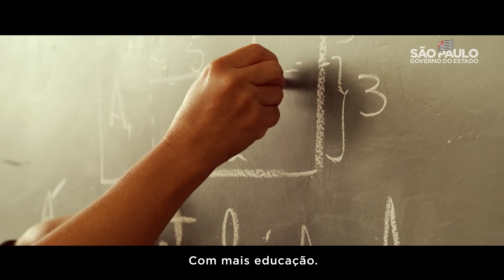Vem 2022, SP te aguarda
Em 2021, ainda não tiramos a máscara em SP, mas mostramos a nossa cara

Ano que vem tem mais, vem 2022!

SP te espera de braços abertos e mangas arregaçadas para continuar trabalhando e vacinando.